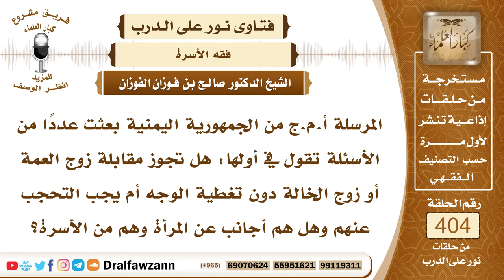5361- حكم تغطية المرأة وجهها عن زوج عمتها وزوج خالتها وهل هم محارم أم أجانب؟ - الشيخ صالح الفوزان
"5361- المرسلة أ.م.ج من الجمهورية اليمنية بعثت عددًا من الأسئلة تقول في أولها: هل تجوز مقابلة زوج العمة أو زوج الخالة دون تغطية الوجه أم يجب التحجب عنهم وهل هم أجانب عن المرأة وهم من الأسرة؟
الجواب: نعم، زوج الخالة وزوج العمة أجانب عن المرأة فلا يحل لها أن تكشف وجهها عندهم؛ لأنهم أجانب وإن كانوا أزواجًا لخالتها أو قريبتها فهم أجانب منها، فعليها أن تحتجب منهم ولا تظهر شيئًا مما لا يحل إظهاره عندهم من بدنها.
السيرة الذاتية :
للاشتراك في قناة الشيخ صالح الفوزان

14_ الشيخ محمد أمين الشنقيطي
يتيوب

15_سماحة المفتي عبد العزيز آل الشيخ
 يوتيوب

رئيس الفريق
لمشروع كبار العلماء